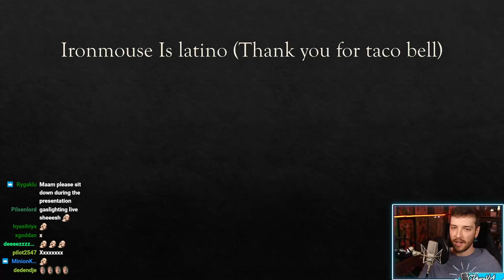CDawgVA GOT CANCELLED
Yikes This could be easily offensive if Connor and Mouse were not very close friends

This is a clip from a CDawgVA stream titled "Hanging out with the Mouse (BIG PRESENTATION TIME)" (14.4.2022)

Go follow CDawgVA!